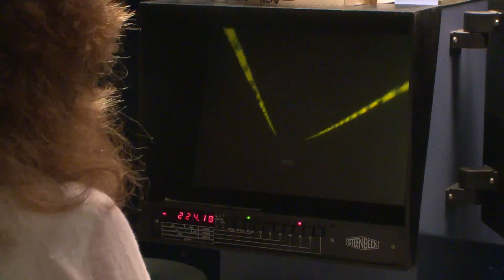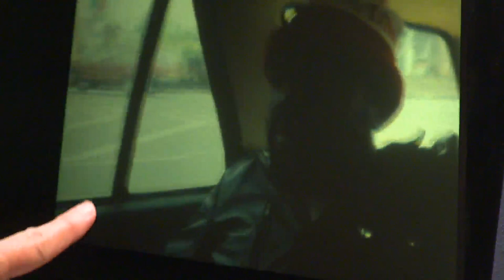How to cut film on a Steenbeck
Dawn Trotman and Oliver White explain how they used to edit 16mm film for TV on a Steenbeck. They demonstrate making a cut using some semi-edited rushes, and 'cheat' the cut for a better aesthetic experience.

ADAPT (2013-8) is a European Research Council project at Royal Holloway University of London. ADAPT studies the history of technologies in television, focussing on their everyday use in production activities. ADAPT examines what technologies were adopted and why; how they worked and how people worked with them. As well as publishing written accounts, ADAPT carries out ‘simulations’ that reunite retired equipment with the people who used to use it. Participants in these simulations explain how each machine worked and how different machines worked together as an ‘array’; how they adapted the machines; and how they worked together as teams within the overall production process.

ADAPT TEAM

Professor JOHN ELLIS Principal Investigator
Dr NICK HALL Postdoctoral Researcher
Dr JAMES BENNETT Investigator
AMANDA MURPHY Digital Producer
ROWAN AUST Doctoral Candidate (Editing practices)
TIM HEATH Doctoral Candidate (Sound practices)